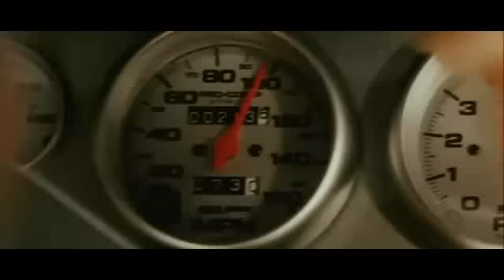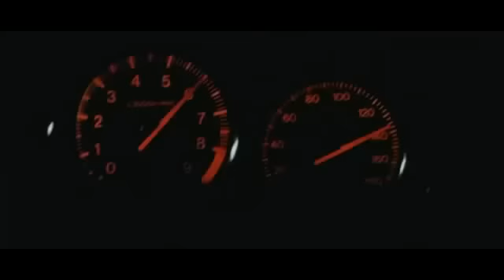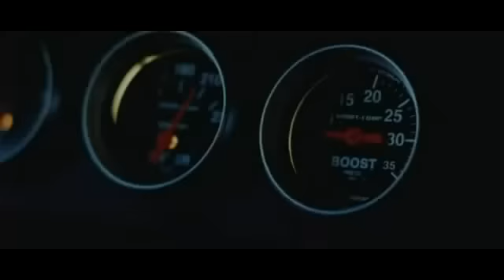Six Days Tokyo Drift